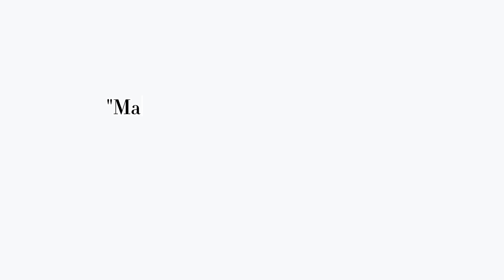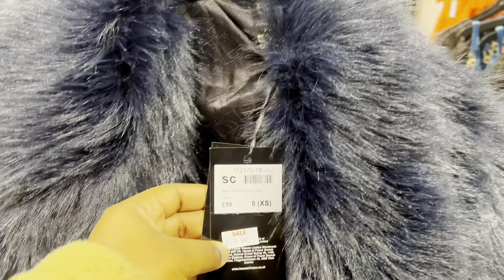MANCHESTER LIVING 🇬🇧 | NEW YEAR RESET 2024, PLANNING FOR THE YEAR, QUIT MY JOB, PREPPING FOR SCHOOL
Hey loves welcome to my my 2024 reset vlog. In this vlog, I shopped  for new clothes  and quit my job & more

⬇️Download the Temu app to get 💰£100 coupon bundle via the

Product Links:

1pc 5ml Perfume Atomizer Portable Cosmetic Liquid Container Travel Small Aluminum Spray Alcohol Empty Refillable Bottle 5ml £0.69

1pc Wall Mounted Cell Phone Holder, Home Organizer, No Punch Wall Remote Control Charger Shelf, Bedside Creative Organizer, Bedroom Bathroom Office Multifunctional Storage Box, Kitchen Bathroom Bedroom Office Accessories £0.29

Salad Shaker Cup With Fork, Plastic Salad Container For Outdoor Picnic And Camping, Kitchen Supplies £0.99

12 colors Moisturizing Candy Lip Gloss - Pearlescent Lustrous Mirror Nude Lip Stain with Natural Lip Gloss Lip Oil Valentine's Day Gifts £1.49

2cups Electric Fruit Juicer Blender Juice Mixer Mini Wireless Portable Household USB Charging 6 Blade Gift Juice Cup £14.99

10 Inch Heavy Duty Light Stand, Adjustable Tripod Stand With 1.1 Meter BracketFor Photo Studio Speedlight, Ring Light, Photography £11.49

FAQ
Camera: iPhone 13 Pro Max
Editing App:CapCut
Age: 2*
Nationality: Nigerian
°United Kingdom